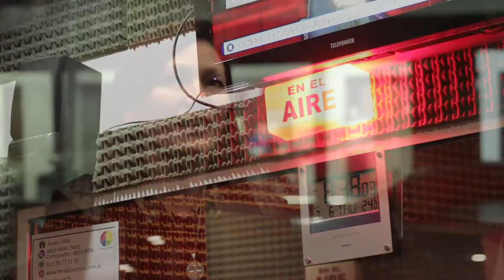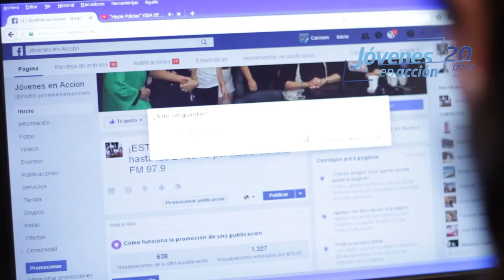Jòvenes en Acciòn: un puente entre empresarios y jòvenes, Gerentes de Unilever, Samsung, Globant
Video 20° Aniversario: Gerentes de Empresas comparten la experiencia de dialogar, en los estudios de Radio Cultura, con estudiantes universitarios y egresados de diferentes realidades. Directivos y  profesores  presentan la experiencia de conducción y producción de sus alumnos secundarios. Juan José Campanella, Cynthia Giolito Gerente de Ciudadanía Corporativa de Samsung, Pablo Maisón VIcepresidente de RRHH de Unilever, Gustavo Brizuela, Presidente de Atacama, Juan Vaquer, Presidente de DUPONT y ACDE son algunos de los que participan y quienes tambien felicitan a Jóvenes en Acción por su Aniversario. Compartimos un Homenaje a Carmen de Estrada, quien fuera la impulsora de la idea del programa radial y colaboradora incansable en RRPP y Publicidad, fue un apoyo clave de su hija, Carmen Sicardi, fundadora y directora de Jóvenes en Acción, con cariño y admiración la recordamos.